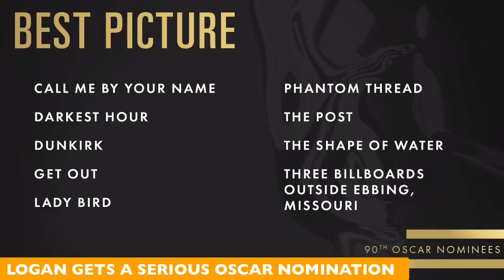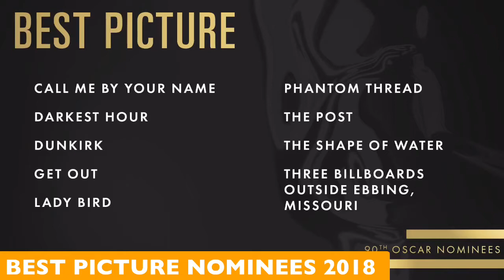Ep 23 - Logan Oscar snub! And a Nomination!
Hey geek lovers! We are back again with another exciting session.  Stay with Geek Myth and become a true geek.

We talk -

2:32 - Bilal: A New Breed of Hero
15:42 - Indiana Jones 5?
22:36 - Sequel to 1987 Robocop in the works
31:24 - The Cured, a different take on Zombie films
38:03 - Hans Zimmer scoring X-Men: Dark Phoenix!
49:12 - Logans gets an Oscar nod! And an Oscar snub!